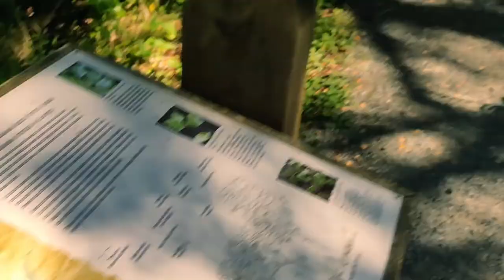New Zealand Filming Locations: Was This Even in LOTR?? | Castle Hill, New Zealand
After visiting the Springfield, NZ D'oh-nut we continued making our way towards Arthur's Pass, stopping at the popular spot (especially for bouldering enthusiasts) Castle Hill.

This hill covered with ancient limestone rocks sits at 700m in altitude and was allegedly used as a filming location for the Lord Of The Rings movies and the Chronicles Of Narnia.

We couldn't find any concrete information confirming this location was used in LOTR. Look at the footage and you be the judge as its use in the LOTR film(s) is contentious based on what we've found on the internet...

As was the case with the Rivendell forest, this is a perfect example of why LOTR tours are worth the money. When dealing with a film that was filmed more than 2 decades ago that covers a large expanse of land, finding the exact filming location can be a chore (unless of course you visit Hobbiton of Matamata, NZ).